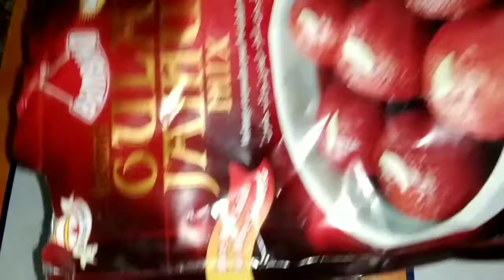Instant Gulab Jamun|Raksha bandhan Sweets Recipes|How to make Gulab Jamun|रेडी मिक्स गुलाब जामुन